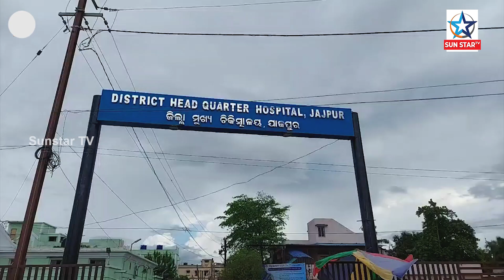ଯାଜପୁର ମୁଖ୍ୟ ଚିତ୍ସାଳୟରେ ଆରମ୍ଭ ହେଲା ମାଗଣା ଗ୍ରହଣଖଣ୍ଡିଆ ଚିକିତ୍ସା ଶିବିର